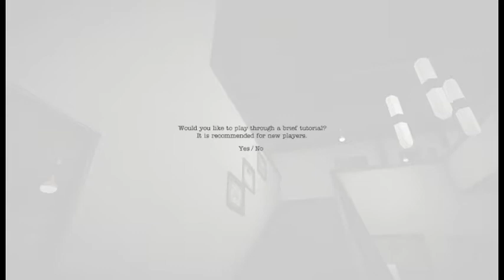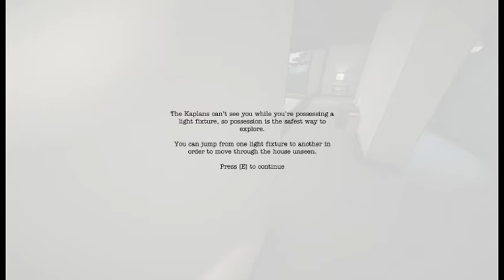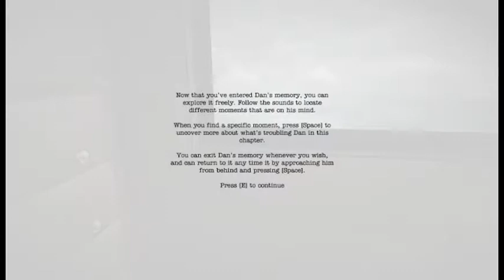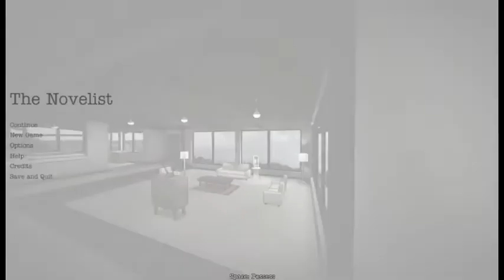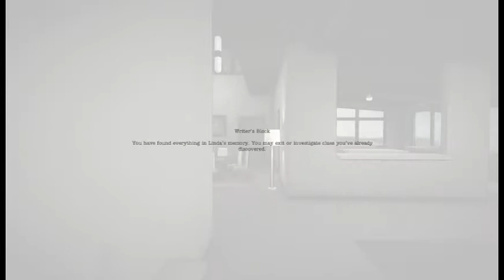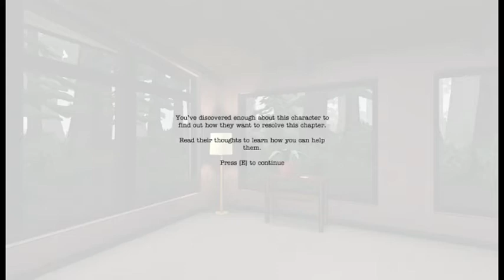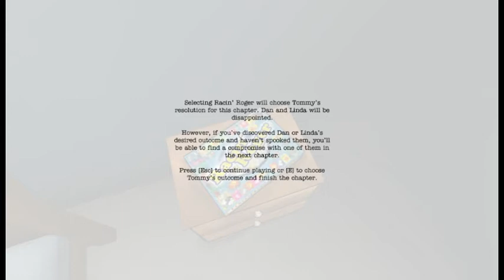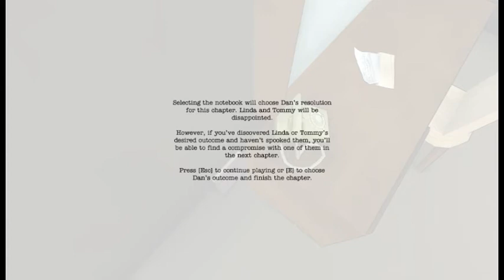The Novelist (part 1/3) - [Playthrough] [No Commentary]